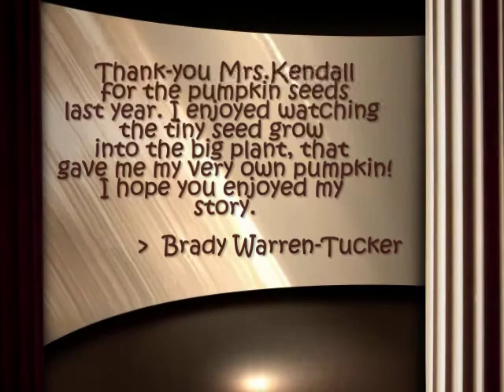brady watching his pumpkin grow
Brady planted a pumpkin seed in kindergarden. He brought home his seedling before school ended in June. He planted in his nan's greenhouse and grew a pumpkin!